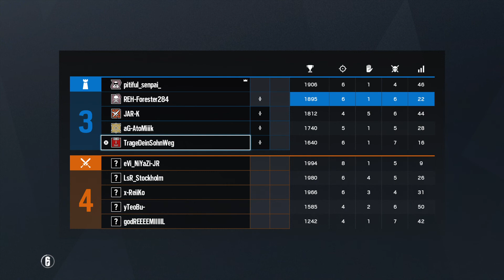DDOSER freezen am Ende